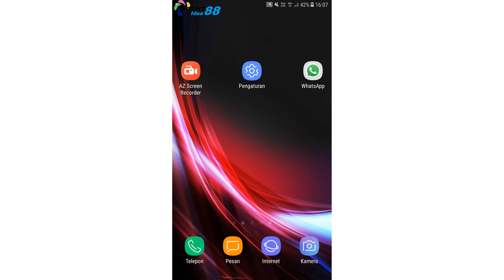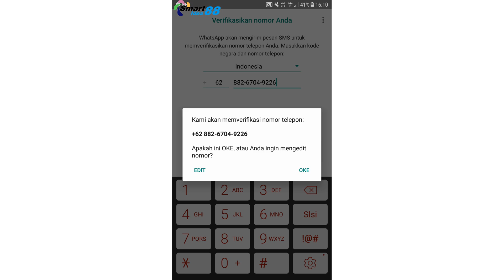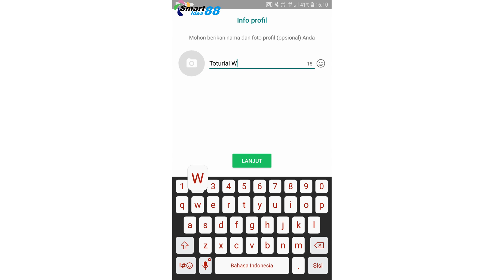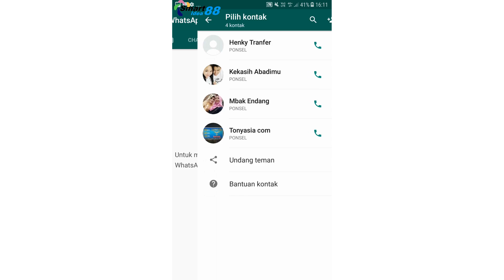Cara Gampang Mendaftar akun WhatsApp di Hp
Ikuti cara nya dan teman teman akan mampu melakukan Login di Aplikasi WhatsApp Tutorial ini di buat untuk Pemula dan bagi teman teman yang kemungkinan lupa cara bagaimana mendaftar aplikasi WhasApp semoga bermanfaat bagi teman teman.